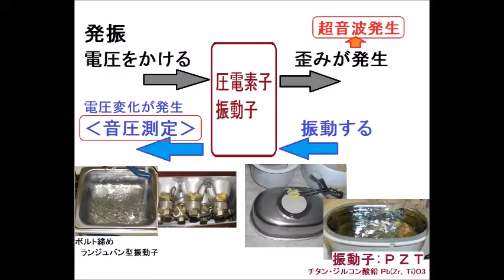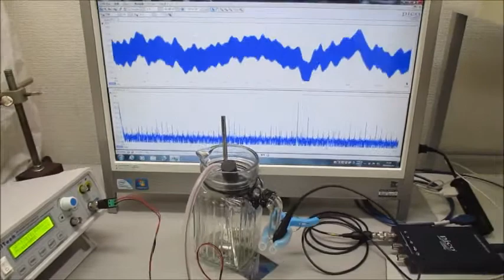超音波プローブを利用した超音波制御システム Ultrasonic-labo